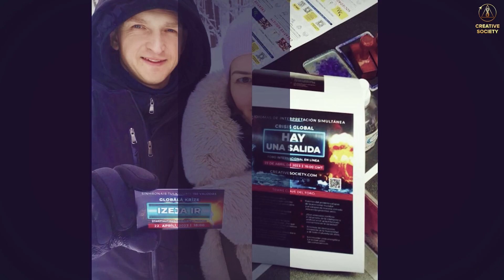Тропический циклон Ильза → Австралия. Наводнение в пустыне → Саудовская Аравия. Беларусь → Паводок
Наша привычная жизнь находится под угрозой. Климатические изменения набирают обороты, проявляясь всё более масштабными и аномальными катаклизмами.
“К счастью, мы выжили, мы затаились в доме у дороги, но крыша начала разрушаться, и нам пришлось бежать…”- рассказывает очевидец из Австралии
13–16 АПРЕЛЯ 2023 ГОДА
🌀   ЗАПАД АВСТРАЛИИ: Жители западного побережья Австралии готовились к встрече самого мощного за последнее десятилетие тропического циклона Ильза. Он обрушился  на сушу, установив рекорд устойчивой скорости ветра — 218 километров в час, а его порывы достигали 260 километров в час.
К счастью, циклон обошёл стороной большинство крупных населенных пунктов. Но те поселения, которые встретились на его пути, были основательно разрушены.

Рассказы очевидцев и подробности событий смотрите в нашем новом репортаже.

13–17 АПРЕЛЯ 2023 ГОДА
💦   ИНДИЯ: Продолжительные грозы с дождём и градом бушевали в ШТАТЕ МАХАРАШТРА. Больше всего пострадали южные и западные части города ПУНА. Сообщалось о чрезмерном количестве  осадков, которое на более чем 200% превысило показатели прошлого года.

СЕРЕДИНА АПРЕЛЯ 2023 ГОДА
💠    САУДОВСКАЯ АРАВИЯ: От сильных градовых штормов и последовавших вслед за ними наводнений в очередной раз пострадали многие провинции Саудовской Аравии. Высокие сугробы из града покрыли улицы городов, парализовав движение транспорта. Сильное наводнение разрушило дороги вблизи города АФИФ.
Шокирует тот факт, что засушливая пустыня всё чаще превращается в бурные потоки воды, которые с легкостью уносят с собой всё, что встречается на пути.

15–17 АПРЕЛЯ 2023 ГОДА
❄️   КАЗАХСТАН: Из-за сильных снегопадов, начавшихся 15 апреля, жителям даже пришлось искать альтернативные способы передвижения.
На город АСТАНА, столицу страны, за три дня обрушилось полторы месячных нормы осадков. За сутки в Астане из-за непогоды произошло более 140 дорожно-транспортных происшествий.

ПЕРВАЯ ПОЛОВИНА АПРЕЛЯ 2023
🌊   БЕЛАРУСЬ: Жители практически всех регионов Беларуси ощутили на себе последствия весеннего паводка. На отдельных участках рек уровень воды превысил критическую отметку. Активнее всего стихия разбушевалась в Гомельской области из-за разлива реки Сож. Местами улицы затопило настолько, что люди были вынуждены передвигаться на лодках.

10 АПРЕЛЯ 2023 ГОДА
🌊   УКРАИНА: Из-за паводка на Десне в ЧЕРНИГОВСКОЙ ОБЛАСТИ перекрыли движение по дороге государственного значения Р-65, а также дорогах местного значения. Приостановлено функционирование паромной переправы.

Климат ежедневно губит жизни людей, а подходы к спасению, несмотря на развитие технологий, не меняются годами. А ведь сейчас существуют технологии, позволяющие эффективно оказывать помощь в чрезвычайных ситуациях. Однако они не внедряются повсеместно, потому что в современном потребительском обществе на первом месте — деньги.

❓   Но разве может идти речь о какой-либо выгоде, когда вопрос стоит о спасении жизни человека?

Противостоять столь глобальной угрозе возможно лишь сообща. 22 апреля 2023 весь мир объединится на онлайн-форуме «Глобальный кризис. Выход есть».
Расскажи об этом событии всем.
НАШЕ БУДУЩЕЕ ЗАВИСИТ ОТ ТЕБЯ!

Осталось мало времени. Величайшее событие в истории состоится  22 апреля 2023 года на Международном онлайн-форуме «Глобальный кризис. Выход есть»